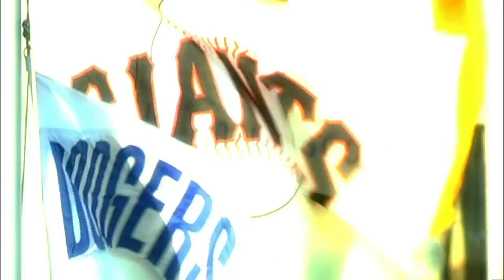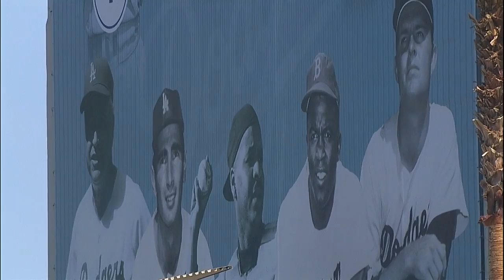SFN AT LAN - May 10, 2014